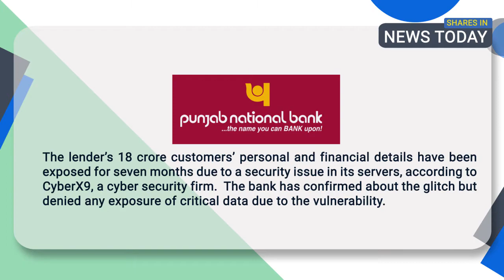Pre Market Analysis - Share Market | Flattrade | 22-11-21 | MAruti Suzuki | SBI | PNB | Laurus